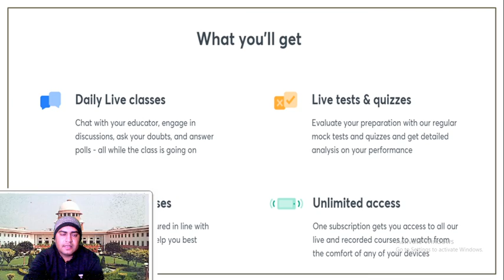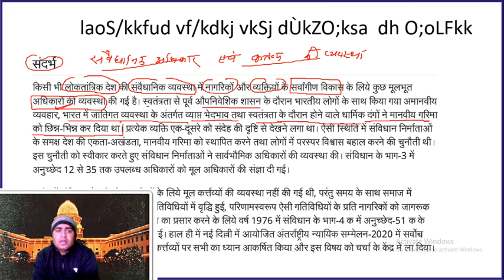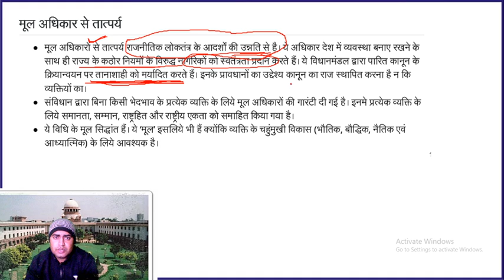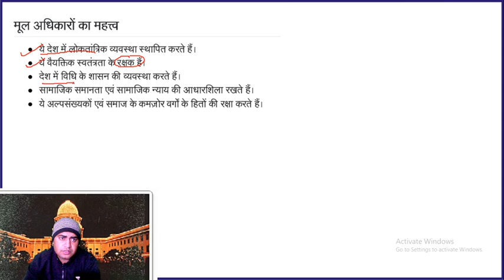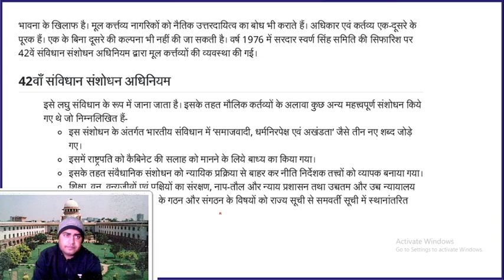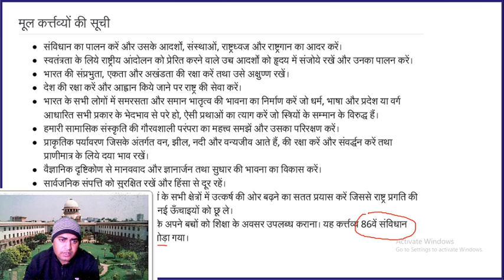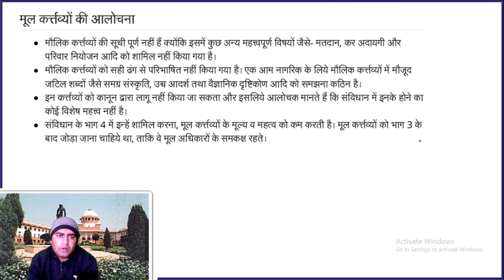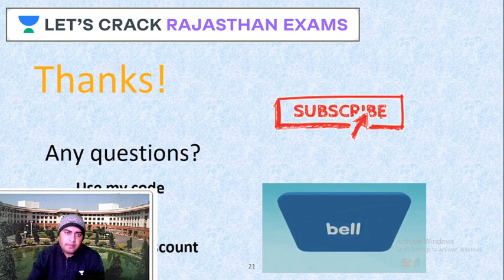Fundamental Rights & Duties | Complete Polity | RAS/RPSC 20/21 | Mukesh Sir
This video is the latest video of the Complete  Polity series for RPSC/RAS 2020/2021 by Mukesh Kumar Saini. Mukesh Kumar Saini is one of the best educators for RPSC Exams. This video will be very beneficial for all the aspirants of RAS/RPSC Exams. Watch the entire video till the end and Let’s Crack Rajasthan Exams!

Mukesh Kumar Saini and more top educators are teaching live on Unacademy.

Unacademy Subscription Benefits:

1. Learn from your favorite teacher
2. Dedicated DOUBT sessions
3. One Subscription, Unlimited Access
4. Real-time interaction with Teachers
5. You can ask doubts in a live class
6. Limited students
7. Download the videos & watch offline